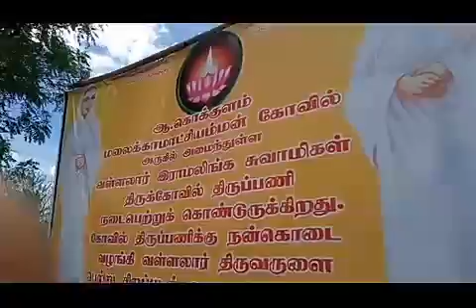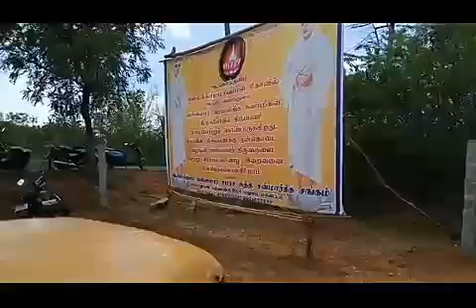9.6.2017 Madurai Dt. A.Kokkulam.19th yearly free feeding function part.2